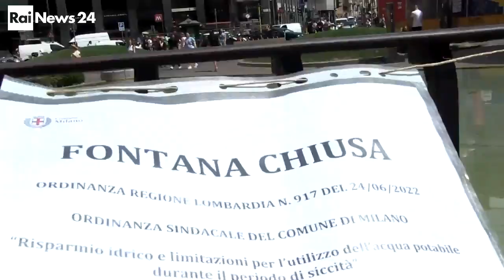Contro la siccità una pioggia di ordinanze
Bisogna risparmiare l'acqua e con il dovuto ritardo si corre ai ripari